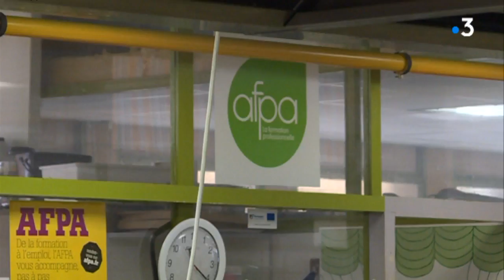Chevigny-Saint-Sauveur : l'Afpa veut séduire de futurs serveurs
Opération séduction auprès des demandeurs d'emploi ou de salariés cherchant à se reconvertir ! L'Afpa de Chevigny-Saint-Sauveur, près de Dijon, organisait ce mercredi 5 septembre une matinée spéciale à la découverte du métier de serveur en restauration.